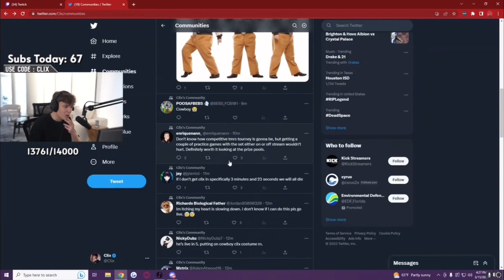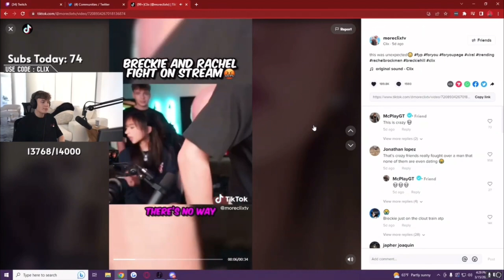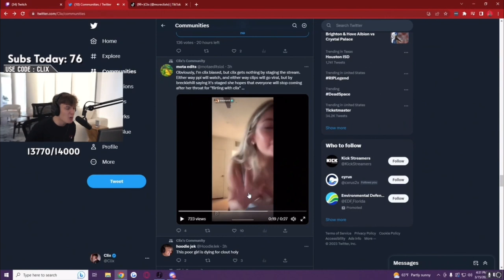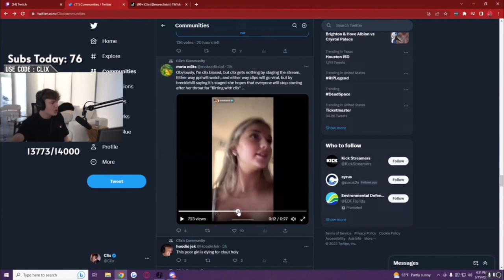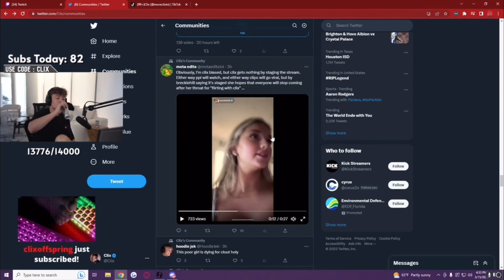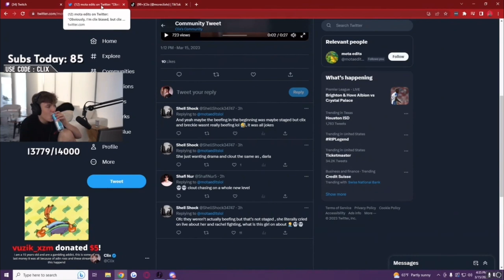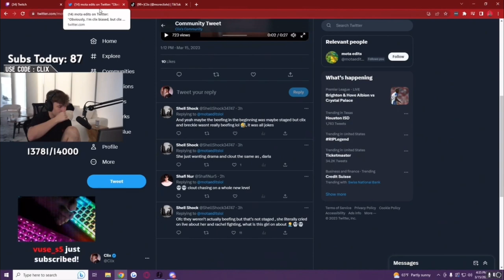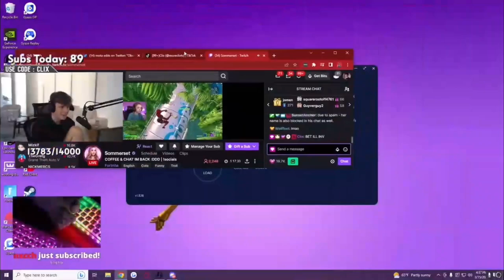CLIX Reacts To Brekie Hill Exposing Him For STAGING Streams!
In this video, Clix reacts to Brekie's new video where she tells everyone how clix's streams are staged! His reaction was priceless so make sure to watch till the end!

Tags (ignore):

fortnite tutorial
fortnite photoshop
fortnite thumbnail tutorial
fortnite thumbnail
fortnite battle pass,
fortnite birthday,
fortnite banned,
fortnite dance,
fortnite doomsday event,
fortnite deathrun,
fortnite deadpool,
fortnite emotes,
a.x.e. fortnite,
fortnite funny,
fortnite fails,
fortnite gameplay,
fortnite glitches,
fortnite guy,
fortnite game,
fortnite highlights,
fortnite hackers,
fortnite highground retake,
fortnite hacks,
pop-_-h fortnite,
fortnite intro,
i fortnite￼,
fortnite jules,
fortnite jennifer walters challenge,
fortnite joker,
fortnite juice wrld,
fortnite jelly,
fortnite kid,
fortnite kit,
fortnite keybinds,
fortnite kawaii,
kbm fortnite,
fortnite leaks,
fortnite mobile,
fortnite music,
fortnite memes,
fortnite movie,
fortnite montage songs,
fortnite map,
fortnite moments,